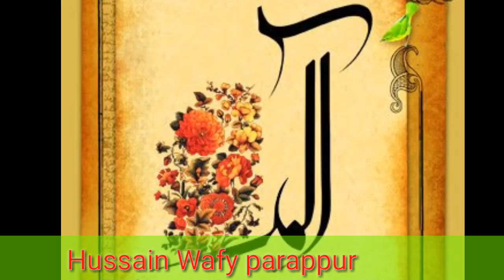ഫാത്തിഹ ഓതുമ്പോൾ വന്നേക്കാവുന്ന 25 തെറ്റുകൾ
സൂറത്തുൽ ഫാത്തിഹ തജ് വീദ്